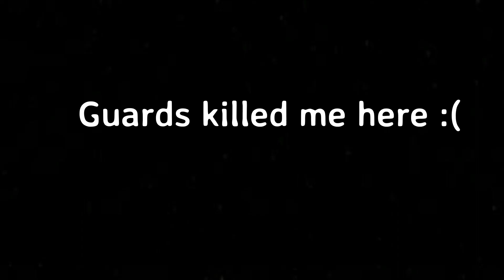How To Disable Left Right Hemisphere | How To Hack Blume Server | Confront Skye - Watch Dogs Legion